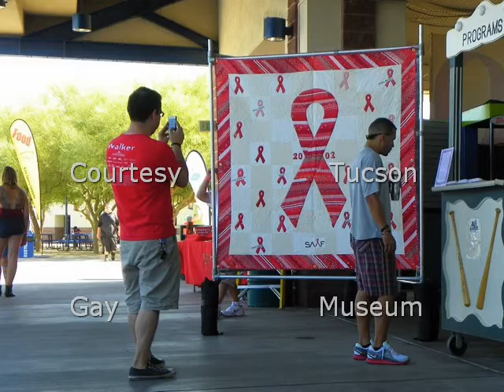Tucson Pride Festival LGBTQ+ Gay Lesbian 2011 - 2010's Around Gay Tucson® Series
Tucson Pride Festival - Tucson LGBTQ+ Gay Lesbian Pride Festival In The Desert 2011 held outside of Tucson at the Kino Veterans Memorial Stadium located in Pima County. Tucson Pride event in 2011 in Arizona. All Rights Are Hereby Reserved. Copyrighted-Registered.

2011 Tucson Pride In The Desert Festival event at Kino Veterans Memorial Stadium located in Pima County, Arizona. Tucson Pride Festival.